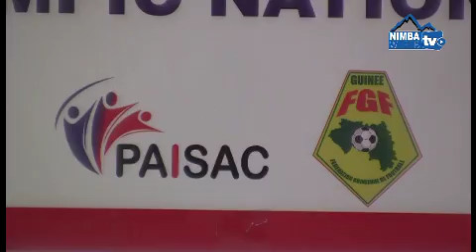Pratique Scientifique du Sport / Lappé Bangoura outillé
Kanfory Lappé Bangoura désormais diplômé  du PAISAC / Programme d'Appui  International au Sport africain et des Caraïbes